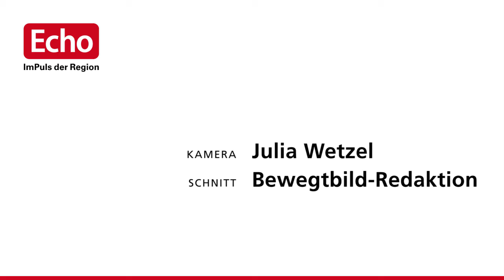Hennemann hält nach: Ein Thema das bleibt, ist die Wohnungsnot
In seiner wöchentlichen Video-Kolumne beschäftigt sich Echo-Chefredakteur Lars Hennemann mit einem Thema, dass wohl noch eine ganze Weile beschäftigt: der Wohnungsnot und dem Wohnungsbau. Eine der größten sozialen Fragen: Wer ist schuld?